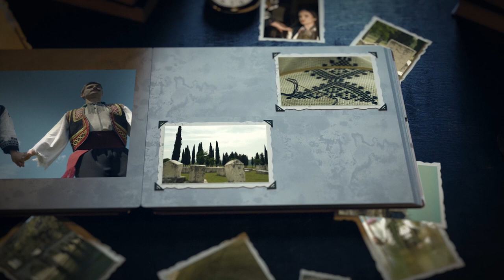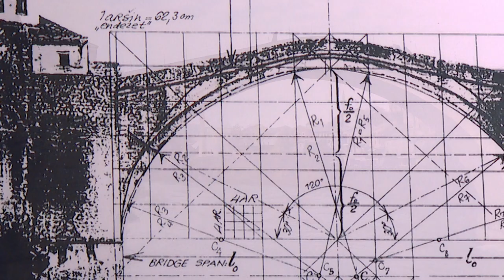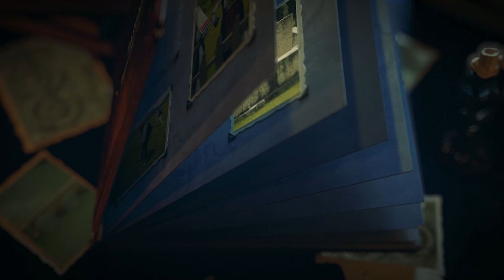Stari most (Baština Bosne i Hercegovine)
Dokumentarni video "Stari most" iz serijala "Baština Bosne i Hercegovine".

Stari most smatra se jednim od najvećih arhitektonskih dostignuća svog vremena. Danas je glavni simbol Mostara i Hercegovine, ali i dragulj cijele zemlje.